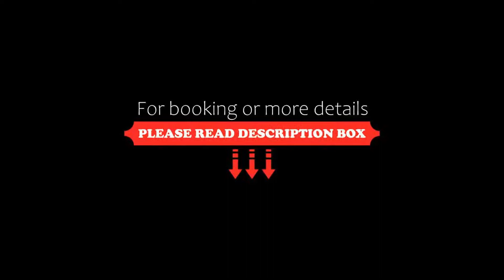Hotel Palacio Azteca, Tijuana, Mexico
About Property:
You're eligible for a Genius discount at Hotel Palacio Azteca! To save at this property, all you have to do is sign in or register.
This hotel offers free shuttle service to and from Tijuana International Airport, which is a 10-minute drive away. Rooms include a safety deposit box.
Hotel Palacio Azteca rooms come furnished with a seating area and cable TV. All rooms have air conditioning and ironing facilities.
Guests at the Palacio Azt...
Property Type: Hotel
Address: Boulevard Cuauhtemoc Sur 213, 22400 Tijuana, Mexico
Searching For
1. Hotel Palacio Azteca - Tijuana - Mexico
2. Hotel Palacio Azteca - Tijuana - Mexico Address
3. Hotel Palacio Azteca - Tijuana - Mexico Rooms
4. Hotel Palacio Azteca - Tijuana - Mexico Amenities
5. Hotel Palacio Azteca - Tijuana - Mexico Offers and Deals
Audio Credit:
Track Title: Blank Slate
Artist: VYEN